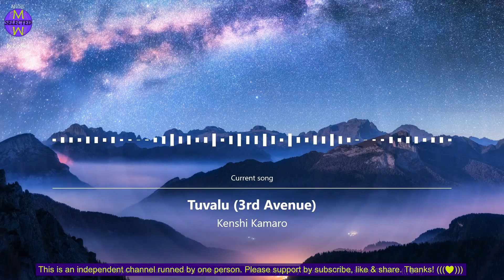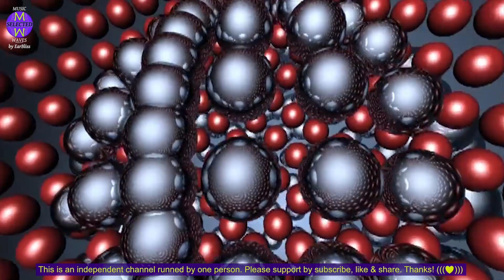Space🛸Progressive House & Techno Mix 🎧Mixed & Compiled by EarBliss⭐Cherry AfterU Marsh ZSD WAL-ID...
Great New Progressive House with a touch of Space soundscape. All songs New 2020 Oct-Dec.

EarBliss

Follow & Listen to EarBliss on

Playlist - Tracklist
0:00 Mayro - Dodo (8. Nov 2020)
4:31 Kenshi Kamaro - Tuvalu [3rd Avenue] (9. Dec 2020)
11:01 Slam Duck - Spaceship (Tali Muss Remix) (5. Oct. 2020)
15:52 Cherry (UA) – Mantra (6. Dec 2020)
20:24 ZSD - Breath (Original Mix) (29.Nov 2020)
26:18 Alican Baykara - Merovingian (Original Mix) [Monkey Project]  (16. Nov. 2020)
30:25 OVNIMOON – Dreams (9. Dec 2020)
36:41 WAL-ID - Ciliana (Original Mix)(25.Nov 2020)
40:44 AfterU & Space Motion - Milky Way (Original Mix) [Space Motion Records] (28. Nov 2020)
42:16 Nohak - Ixion (Original Mix) (20. Nov 2020)
47:06 Space Motion - Kalina (Original Mix) (30. Nov 2020)
51:46 Marsh - Healer (Extended Mix) (9. Dec 2020)
56:25 Marc DePulse - Spumanta (Original Mix) [Sincopat] (4. Dec 2020)
01:01:46 Ric Niels - Mustla (Mixed) (18. Oct. 2020)
01:04:59 Geronimo Eguiguren - The Bear (Paul Hamilton & DJ Ruby Remix)
1:10:17 Anschein - Push it Down (Original Mix) (21. Nov 2020)
1:12:54 Max Freegrant, ANUQRAM - Falling (Extended Mix)
1:15:38 Symphonix & Alegro - Moonlight (Extended Version)– Official (27. Nov 2020)